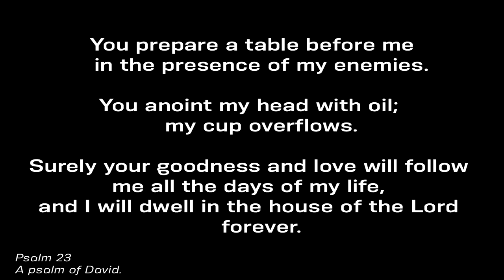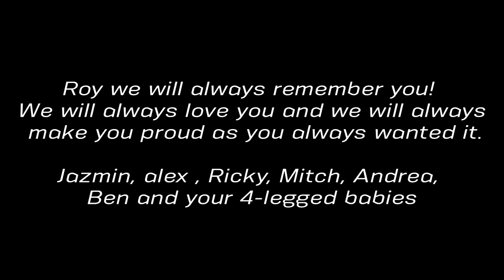VIDEO IN MEMORY OF ROY POWELL CLAYTON